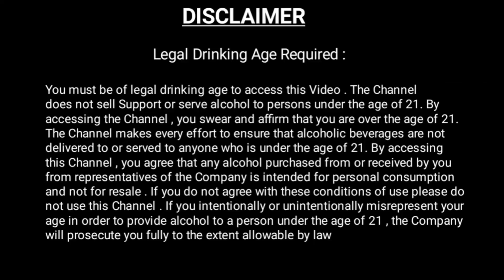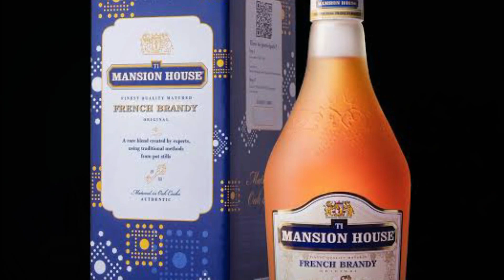এই শীতের মধ্যে কোনটা ভালো হবে // Best wine